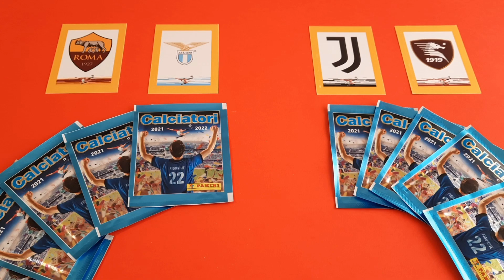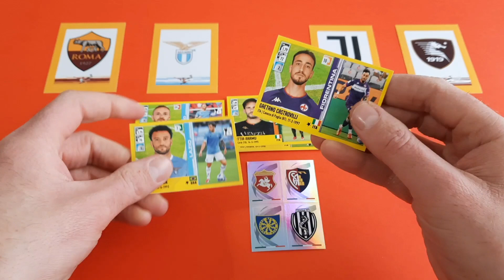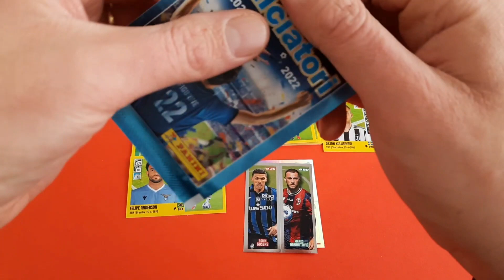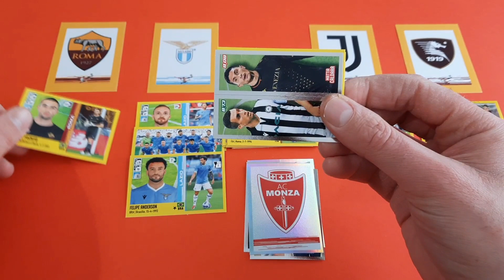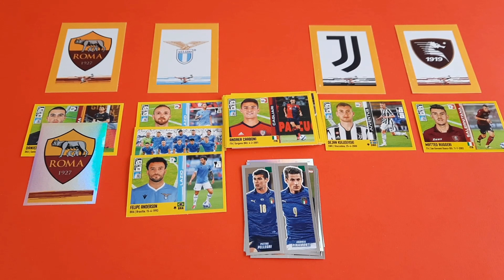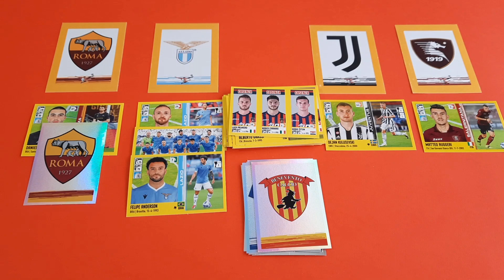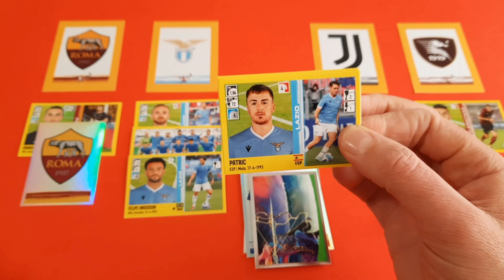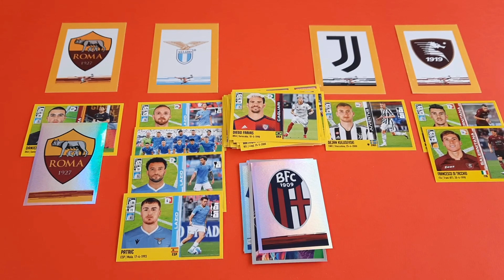Calciatori 2021 2022 Panini Figu Pronostico Roma Lazio, Juventus Salernitana